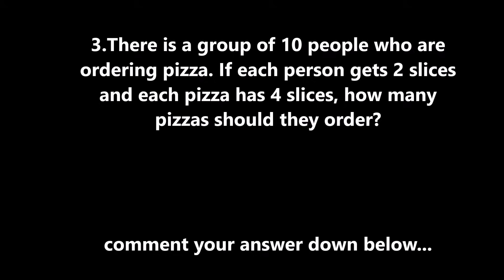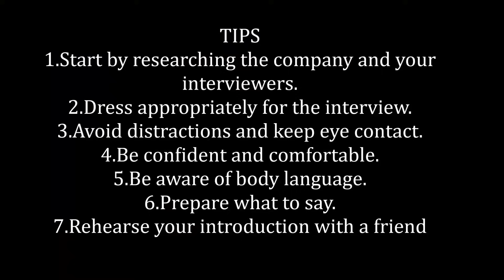EXAMPLE INTERVIEW QUESTION AND ANSWER FOR FACTORY WORKER IN TAIWAN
SALUTE ALL OFW AROUND THE WORLD
My husbands channel:
Happiest Birthday sa aking kabiyak, malayo man ako sayo lage kang andito sa puso ko ♥️...
32 years of wonderful life atal sana madami pa tayong birthday celebration ng magkasama🎂🎉🎁💏

My AGENCY:
Eyequest manpower agency:

My company
KYEC

Camera used?
huawei nova 3i
canon G7X
Editing tools
Movie Maker(PC)

Music used
no copyright
YOUTUBE LIBRARY